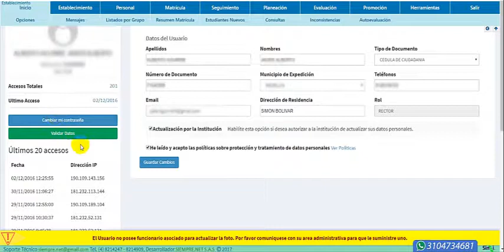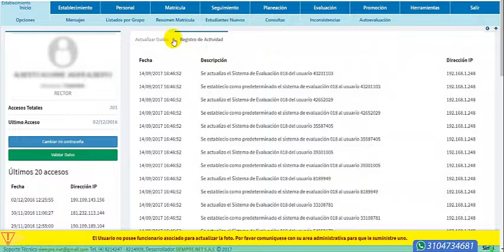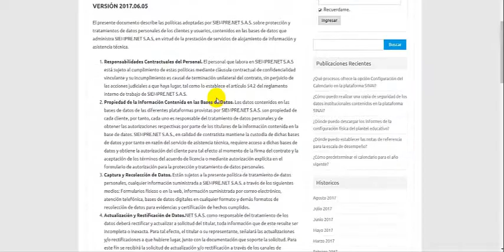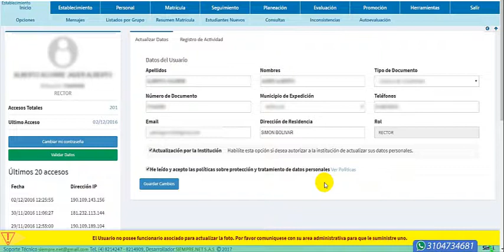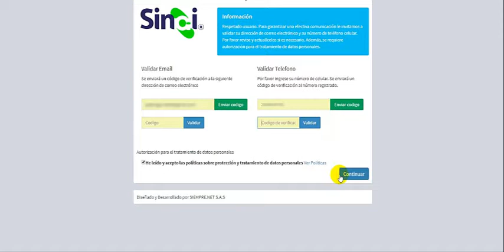PERFIL DE USUARIO Y VALIDACIÓN DE DATOS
Todos los usuarios de la plataforma SIANI tienen acceso a la edición del perfil, a través de éste vídeo se explicará como hacerlo.